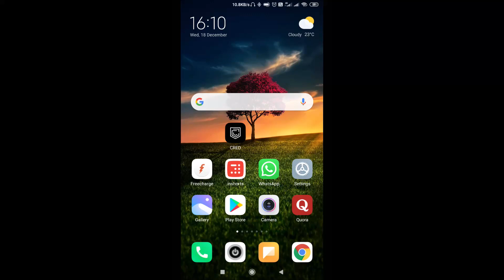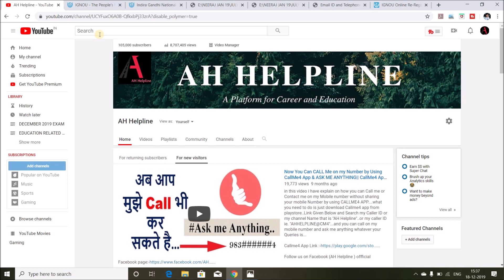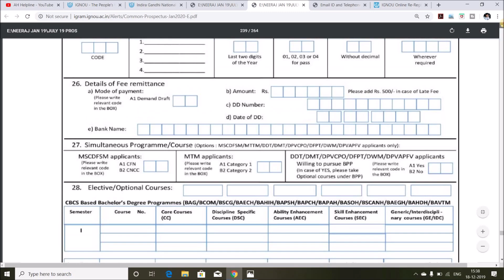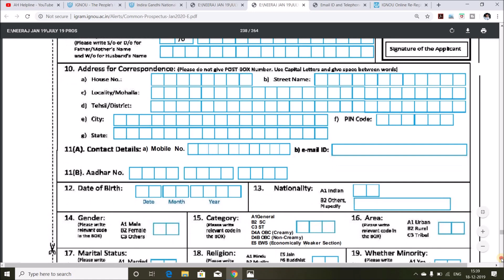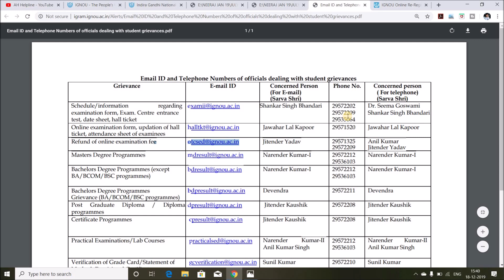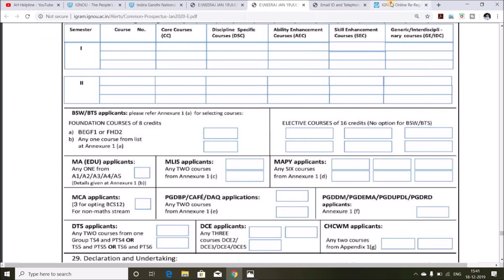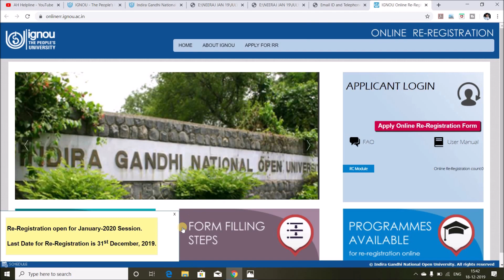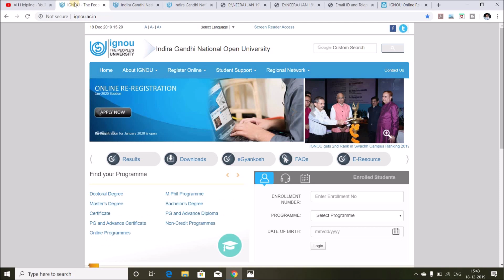3 important information for All || New Admission Last Date || Masters in Education & M.Sc Starts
in this video i have given 3 important information for All the New and Old Students of ignou || ignou has mention the last date for Fresh admission for jan 2020 session as 31st Dec 2019. Ignou has started two Master degree Programme in Jan 2020 Session in Master of Education and Master of Science in maths but in Offline Mode and also ignou has updated the New Contact List of Official for All the Queries ||

My Mic (AMAZON)

IGNOU HELPBOOK(SOCIOLOGY)-